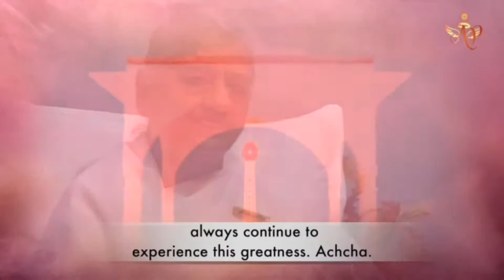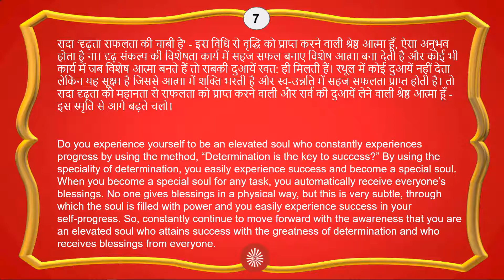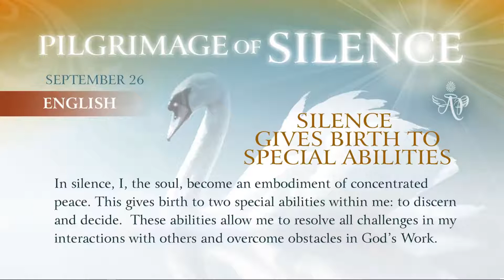French Sep25 730